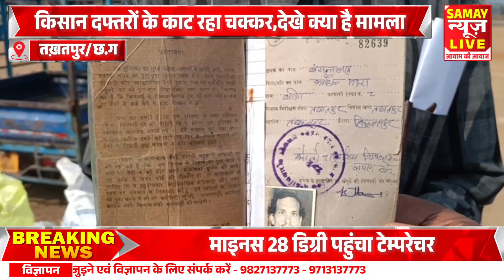राजस्व अधिकारियों के गलती का खामियाजा भुगत रहा किसान दफ्तरों के काट रहा चक्कर ,देखे क्या है मामला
About this video - राजस्व अधिकारियों के गलती का खामियाजा भुगत रहा किसान दफ्तरों के काट रहा चक्कर ,देखे क्या है मामला